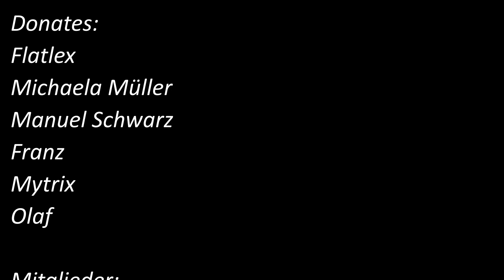Anno 1800 + Mod´s / 21: Kleidung, Brot und Wurst! / Gameplay Deutsch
Herzlich Willkommen zu einer neuen Folge Anno 1800!

Folge 21!
Liebe Annoholiker,
heute kümmern wir uns weiter um unsere Hauptinsel!
Da wir sie in letzter Zeit etwas vernachlässigt haben, müssen wir aufholen!
Also kümmern wir uns heute um die Produktion von
Wurst, Brot und von Kleidung!
Zudem müssen wir auch auf Kornkammer erweitern!

Ich wünsche viel Vegnügen.